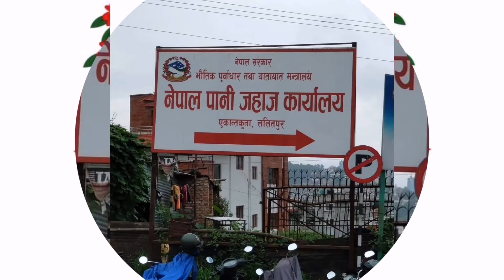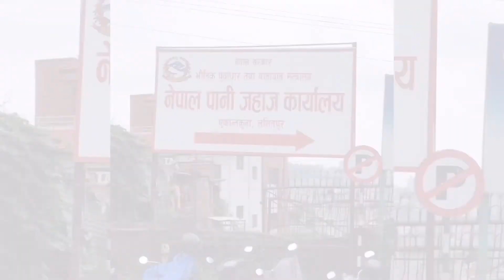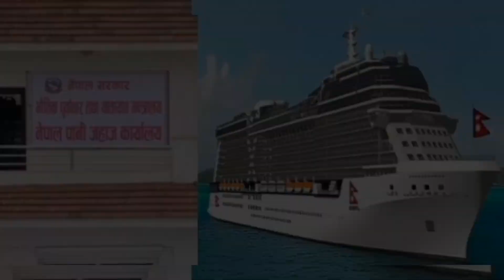नेपालमा पानी जहाजको प्रयोग केपिले गरेका थिएनन्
HI, HELLO WELCOME TO MY OFFICIAL YOUTUBE CHANNEL HEM_CHANDRA_RAI. IM LEAVING IN DUBAI, UAE. SINCE 2016 UNTIL NOW. I WELCOMED MY YOUTUBE CHANNEL TO ALL OF YOU HEARTY ❤️🇳🇵❤️.

Jay Nepal